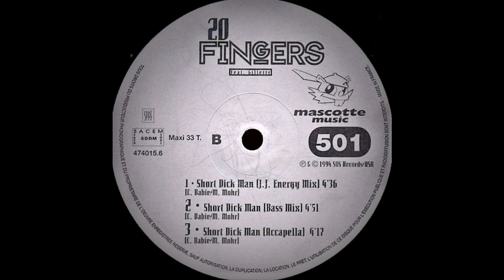20 Fingers Feat. Gillette – Short Dick Man (Bass Mix)